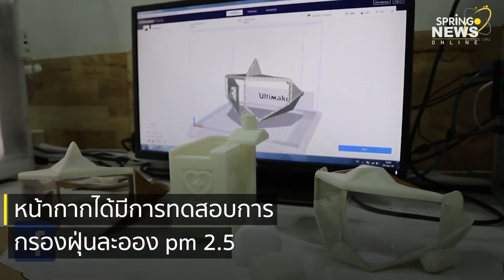นวัตกรรมหน้ากาก MasquraX เพื่อการดับไฟป่า และทางการแพทย์ | Springnews | 22 เม.ย.63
ช่อง ที่มีเนื้อหาสาระองค์ความรู้เกี่ยวกับมลพิษทางอากาศ รวมถึง PM2.5
จัดทำโดยคณะทำงานด้านวิชาการเพื่อสนับสนุนการแก้ไขปัญหาหมอกควันภาคเหนือ มหาวิทยาลัยเชียงใหม่